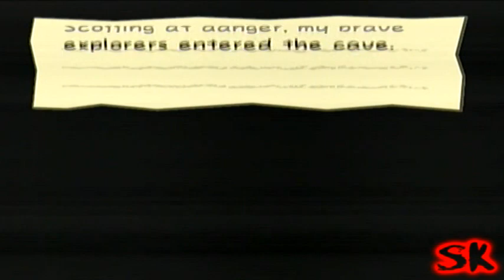Paper Mario: The Thousand-Year Door Walkthrough Part 50: The Hunt Continues!!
Thanks to Flavio and yes he actually helped, we can now enter the caves.